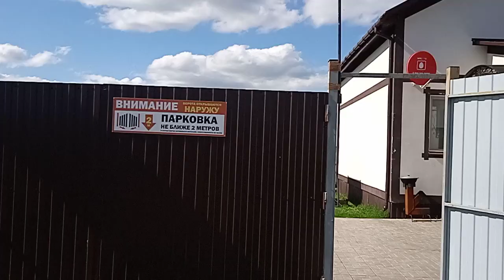В Саратове на Кумысной поляне упал вертолет